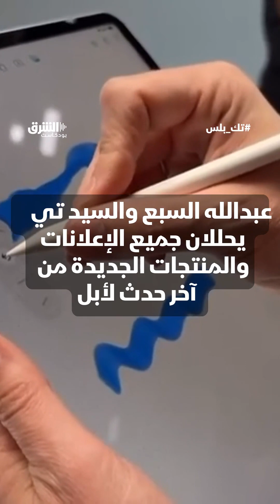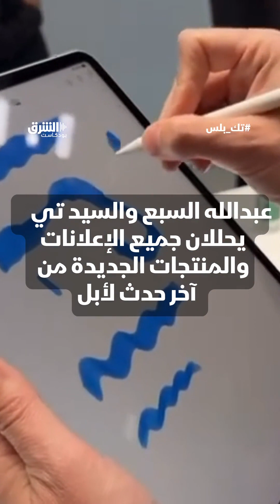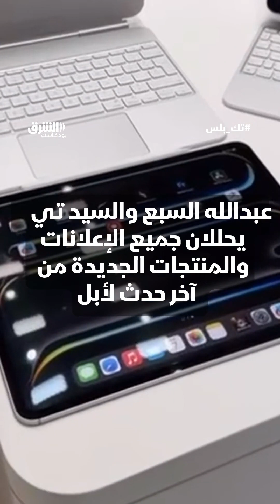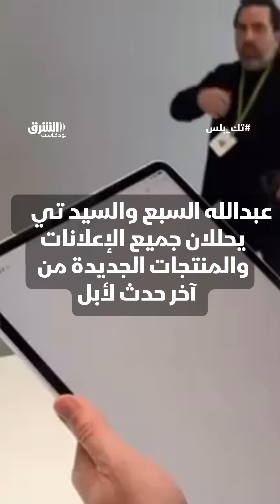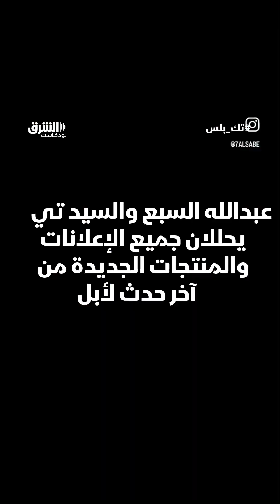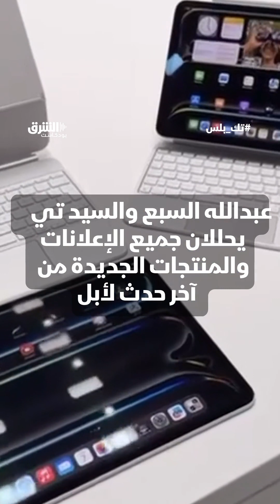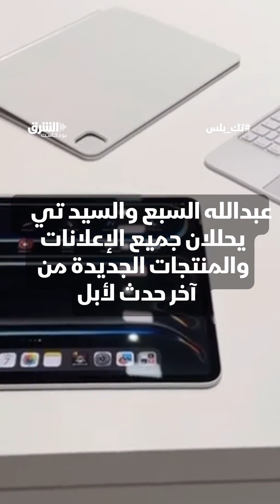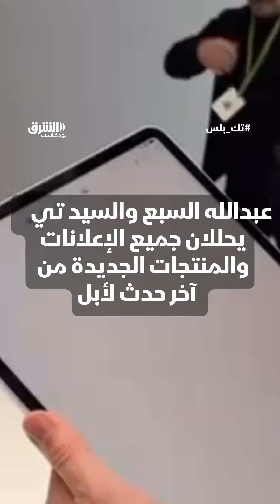🍏ماذا بعد مؤتمر أبل..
🍏ماذا بعد مؤتمر أبل..عبدالله السبع والسيد تي يحللان جميع الإعلانات والمنتجات الجديدة من آخر حدث لأبل. تابعوا بودكاست تك_بلس علي جميع منصات الشرق_بودكاست.